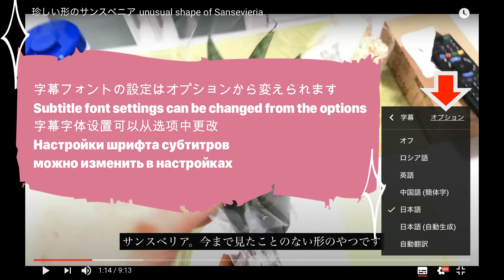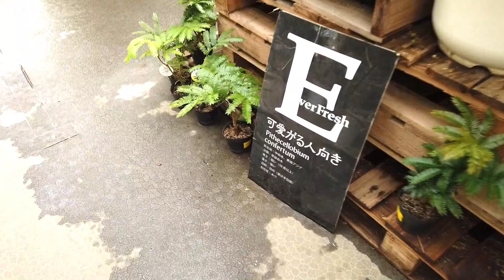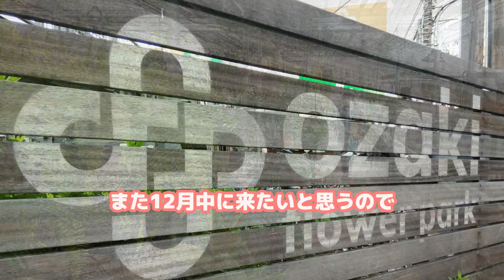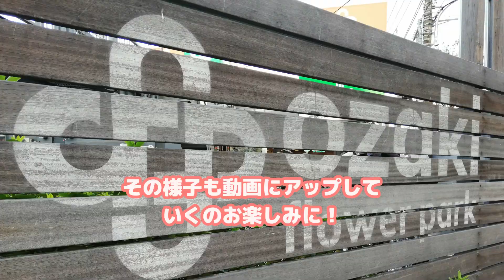植物界のディズニーランド OZAKI FLOWER PARKに行ってきました！【後編】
今後も観葉植物のある日常を日記みたくアップしていきます。

【ハーブで生理痛緩和！美肌効果！】のある“カモミール”を育てる！“植物のお医者さん”　からだを整えるおすすめハーブティー！

“ ハーブの王様！バジル！ ”種まき〜ジェノベーゼパスタが出来るまで　【購入〜種まき編】

【LINE@】
　Youtubeで見れない動画のアップも行っていますのでLINE＠も登録してご覧下さい！